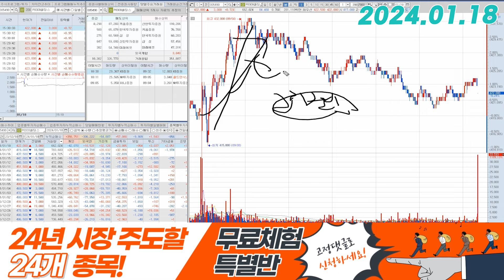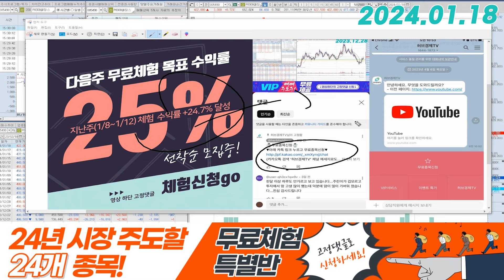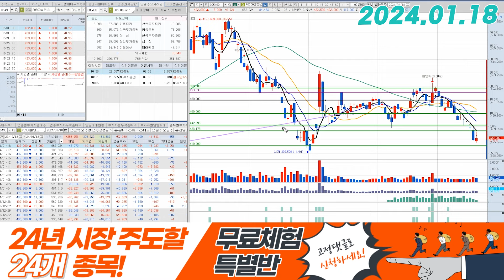POSCO홀딩스(0054900) - 하나로는 많이 부족합니다